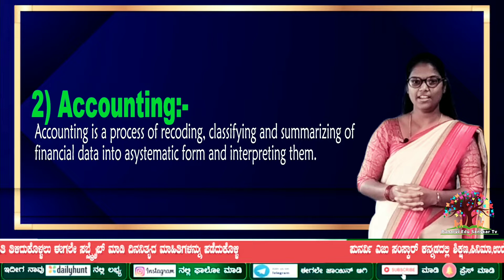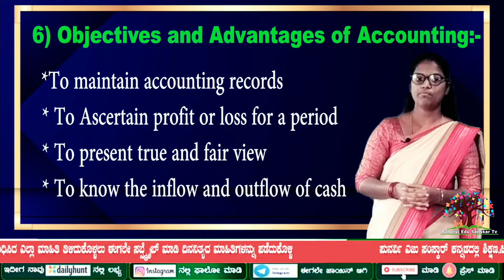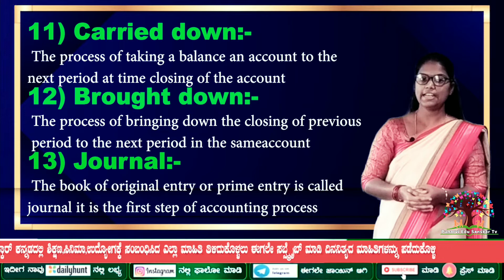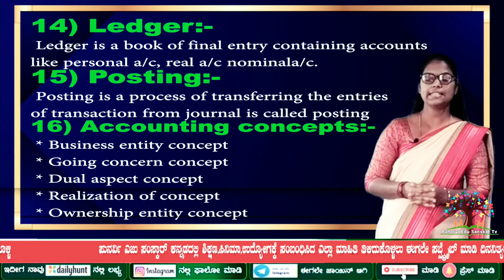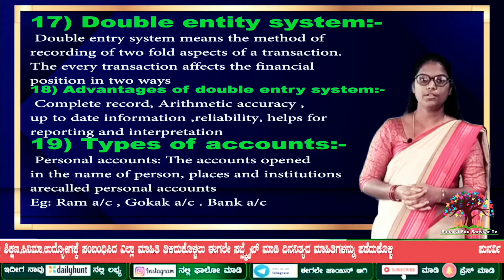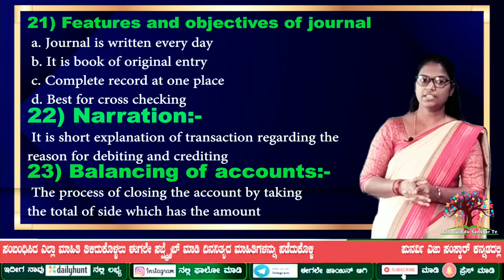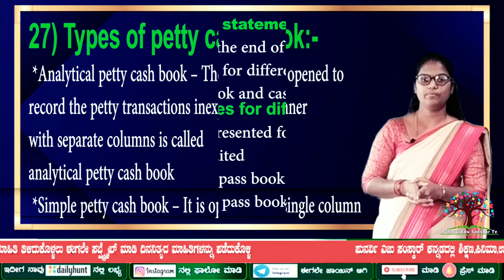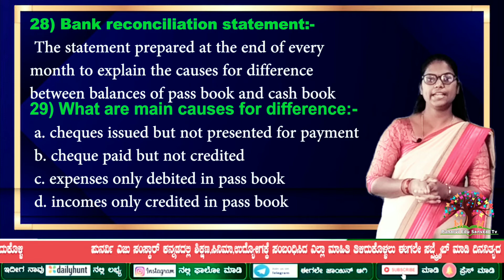1st Puc | Basic Accounting Theory | Important 2 /4 Marks questions with answer | by punarvi edu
1st Accountancy
{ Basic Accounting Theory } Important questions with answer